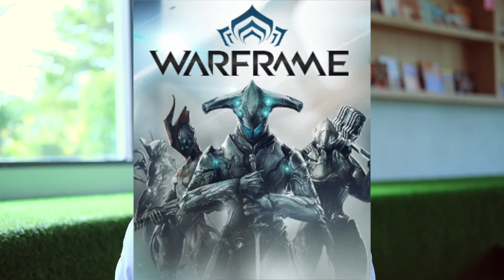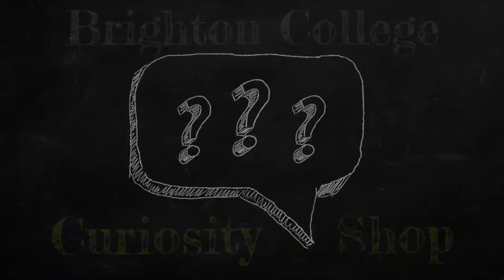BCB Curiosity Shop - The Best Video Game Ever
Our BCB Curiosity Shop is a place where younger pupils can ask big questions for our older pupils to answer.

This week's Curiosity Shop question comes from Putter in Year 1 who asks “What is the best video game ever?"

The answer comes from Thames in Year 12.